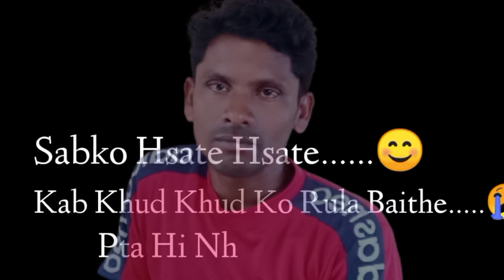Dusron Ko Khushi Karte Karte hain ! 🤔🤓 दूसरों को खुशी करते करते हैं !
Dusron Ko Khushi Karte Karte hain ! 🤔🤓 को खुशी करते करते हैं  !

2nd Camera Canon 90D

50MM LENS

Love poetry,
Heart touching Poetry,
Motivationalvideo,
Sad Status,
Broken Status,
zindagi guzar gayi dusro ko khush karte main,
khush karte hain,
jo dusro ko khush rakhte hain,
jo dusro ki burai karte hain,
sada khush rahe tu jafa karne wale,
fikar nahin karni thi mujhe dusron ki status,
jo dusro ko dukh deta hai,
vah log aksar akele rah jaate hain jo khud se jyada dusro ki fikar karte hain,
khushi,
mard shaadi kyon karta hai,
aur bhai kya karte ho#,
english kaise sikhe,
khush,
english kaise bolna sikhe,
khush rakhte hain,
Manoj Modi Maithon,
Jharkhand,
Dhanbad,
Manoj Modi,
Manoj,
 Ranchi,
Maithon dam Manoj,